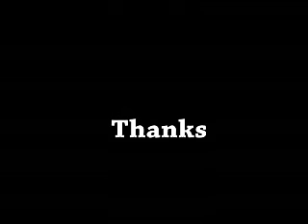PATRICK IKECHUKWU OSUJI